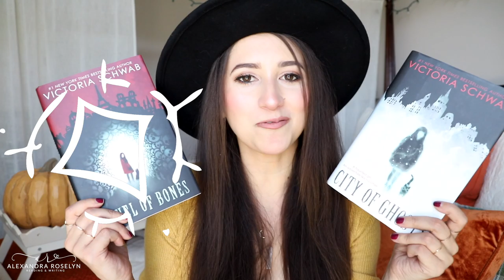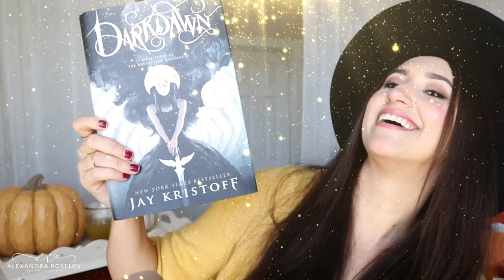My Fall TBR!🍂🍁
Happy Fall Internet Friends! Stay spooky and read great books!🍁🍂

Books mentioned:

Middle-grade Books: 1:33

1. The Girl Who Circumnavigated Fairyland
By: Catherynne M. Valente
Fantasy

2. City of Ghosts
By Victoria Schwab
Paranormal Thriller

3. Tunnel of Bones
By Victoria Schwab
Paranormal Thriller

4. Evangeline of the Bayou
By: Jan Eldredge
Fantasy

5. Begone The Raggedy Witches
By: Celine Kiernan
Fantasy

YA Books: 5:07

1. A Great and Terrible Beauty
By: Libba Bray
Historical Fiction, Fantasy

2. Lair of Dream
By: Libba Bray
Historic Fiction, Paranormal, Horror

3. Three Dark Crowns
By: Kendare Blake
Dark Fantasy

4. The Bone Gap
By: Laura Ruby
Magical Realism, Contemporary

5. The Wise and the Wicked
By Rebecca Podos
Fantasy

Adult Books: 12:21

1. Ninth House
By: Leigh Bardugo
Thriller

2. Gideon The Ninth
By: Tamsyn Muir
Fantasy, LGBTQ, f/f

3. The Ten Thousand Doors of January
By: Alix E. Harrow
Fantasy

4. A Darker Shade of Magic
By: Victoria Schwab
Fantasy

5. Darkdawn
By Jay Kristoff
Dark Fantasy

Wanna be best friends? Follow me everywhere else!